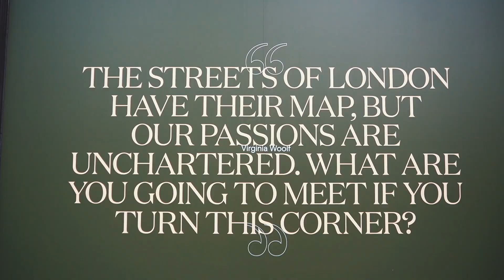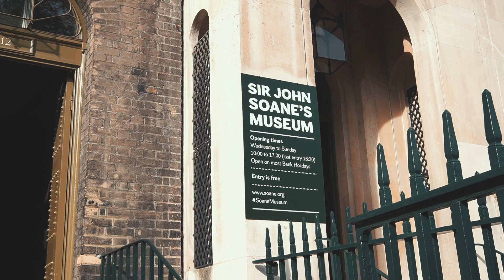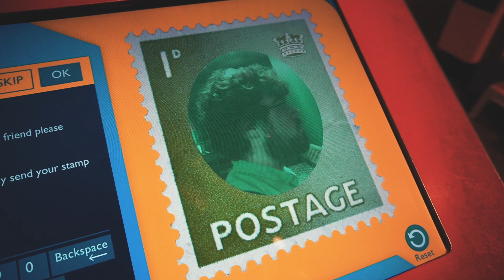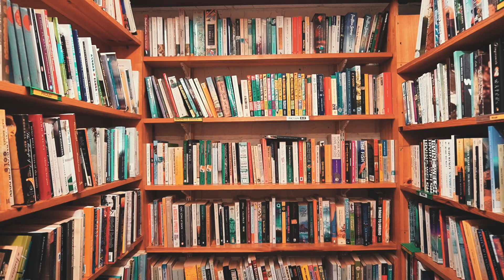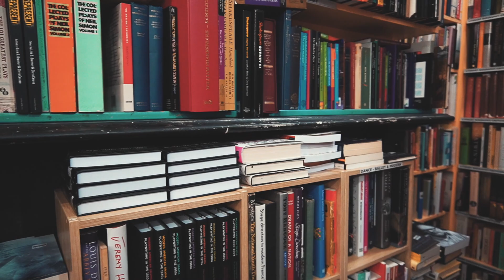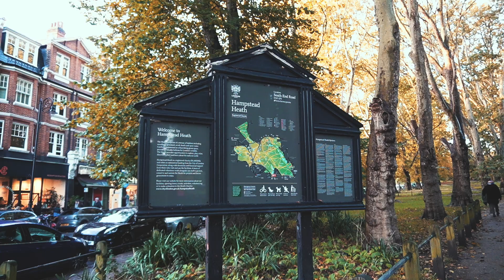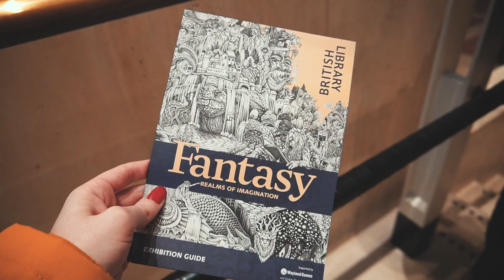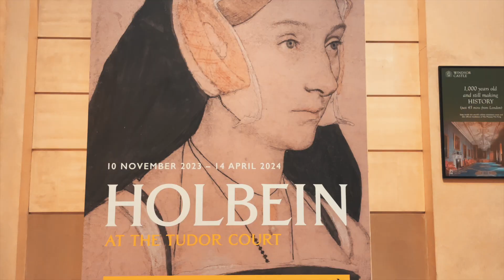A slow Autumn in London 🍂 Book shopping, cosy cats and exhibitions | Autumn (2023) Snapshots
Every season I make a little home movie documenting my life - welcome to Autumn ✨ This will be our last Autumn as Londoners so we decided to spend more time in the city, visiting our favourite places from Bloomsbury to Hampstead.

Places visited 📍
0:00 Autumn at home
0:46 Natural History Museum & V&A Museum
1:55 Sir John Soane Museum, London Review Book Shop & the British Museum
3:30 The Postal Museum
4:37 Book shopping at Skoob Books & Judd Books in Bloomsbury
5:40 Mordern Hall Park & book shop
6:04 St Paul's Cathedral
6:43 House hunting trip to York
7:11 Sybil & Freyja
7:33 Ben's 30th Birthday
7:47 Keats's House & Hampstead Heath
9:45 Sybil & Freyja (again)
10:05 Trip on the London Eye
10:30 London South Bank
11:22 Fantasy Exhibition at the British Library
12:19 Holbein at the Tudor Court at the Queen's Gallery (Royal Collections Trust)
13:53 Christmas lights
14:07 Greenwich and Queen's House
14:43 Work trip to the Cotswolds
15:29 Winter is coming...

Welcome to my booktube channel! I'm Claire 👋 I live in London and work in book publishing.  I love reading classics and I'm a huge history geek! My favourite authors include Jane Austen, Agatha Christie, the Bronte sisters and Virginia Woolf 📚 I have a BA and MA in English Literature from York St. John University and University of York respectively.